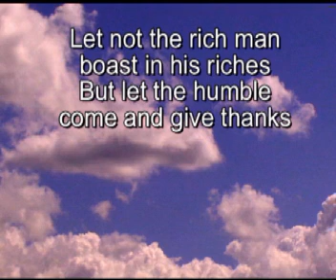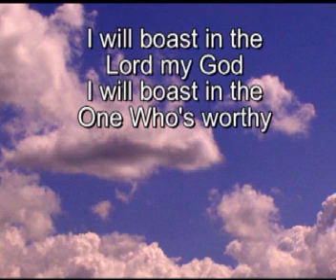I Will Boast With Lyrics